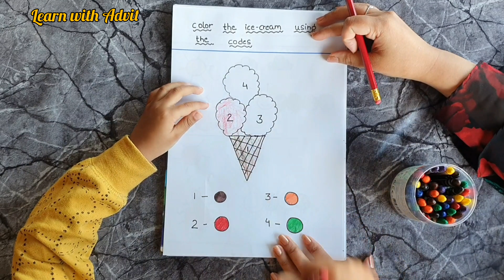Daily Practice Nursery Worksheets | homeschooling nursery worksheets #1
Hi Everyone
today's video is about daily practice nursery worksheets ...includes patterns...counting. color codes. counting in fun manner..suitable for age group of 3 to 4 years kids...